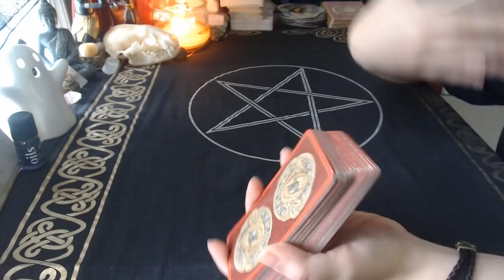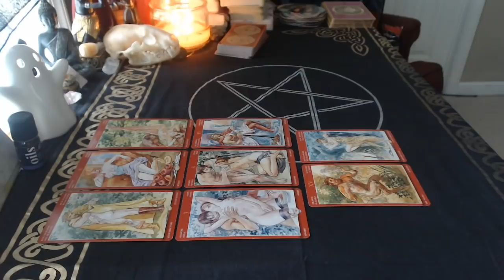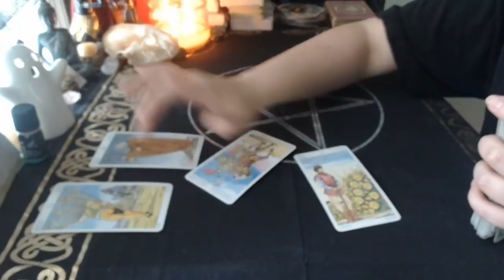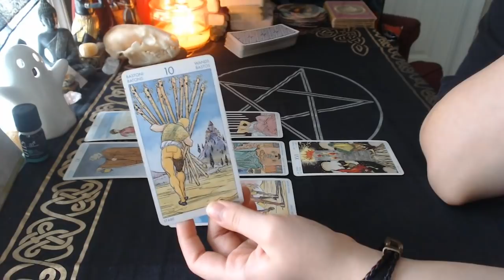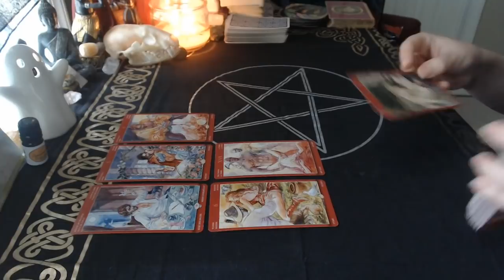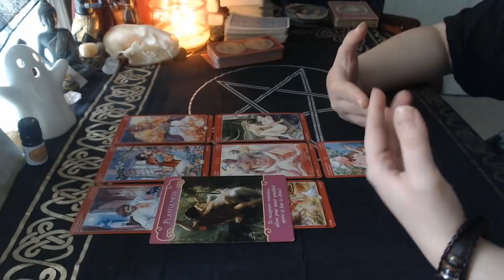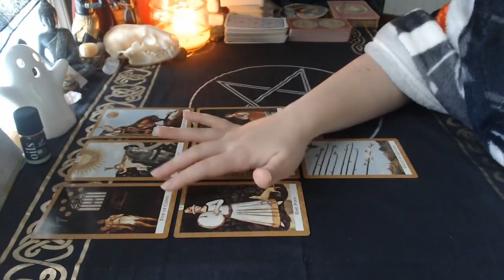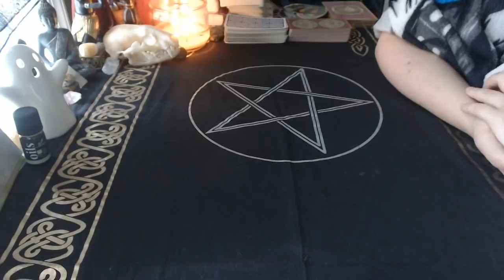🍁💕 What Does Your Person Like About You? 💕🍁 | Timeless Pick a Card Reading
Decks used:
Tarot of Sexual Magic
Rider-Waite-Smith Tarot